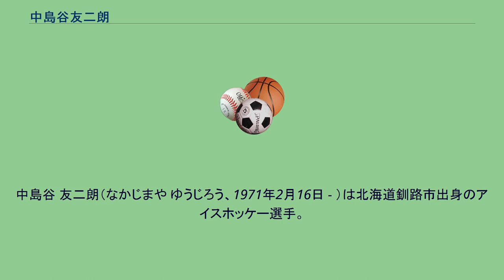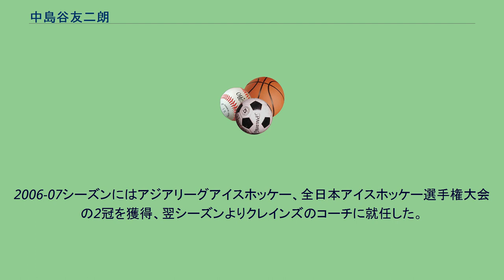中島谷友二朗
中島谷 友二朗（なかじまや ゆうじろう、1971年2月16日 - ）は北海道釧路市出身のアイスホッケー選手。
ポジションはディフェンスマン。
左利き。
アイスホッケー世界選手権に日本代表として5回出場している。
180cm、83kg。
釧路市立北中学校からサスカチュワン州のノートルダム高校に進学した。
高校卒業後はサスカチュワン・ミジェットAAAリーグの年間ベストDFに選ばれている。
日本アイスホッケーリーグでは1990年の第25回からコクドに所属しプレーした。
29歳となった2000年にはNHLのナッシュビル・プレデーターにトライアウト参加し、プレシーズンマッチにも出場した。
2003年、日本製紙クレインズに移籍、2003年11月22日の日光アイスバックス戦で左ひざ靭帯を損傷し手術を行うこととなった。
2006-07シーズンにはアジアリーグアイスホッケー、全日本アイスホッケー選手権大会の2冠を獲得、翌シーズンよりクレインズのコーチに就任した。
クレインズでは通訳も兼任している。
大きな体を活かした、フィジカルプレーで活躍した。
スカパー!で2011年のスタンレー・カップファイナル第2戦の解説を信田憲司とともに行っている。